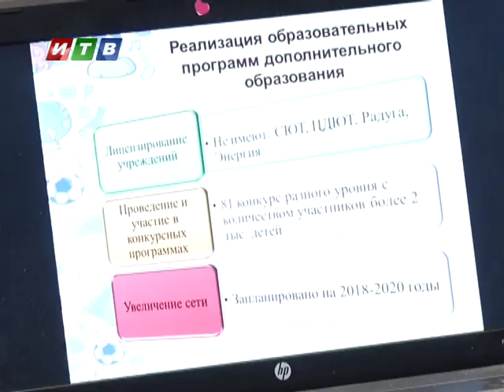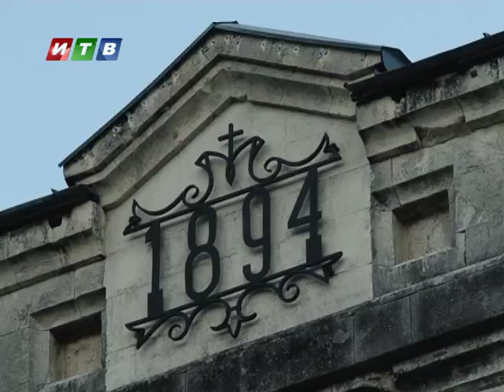Наши новости от 25.07.17